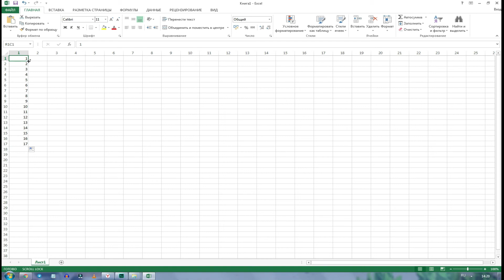Как пронумеровать строки и страницы в excel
В этом видео я расскажу как пронумеровать строки и страницы в excel